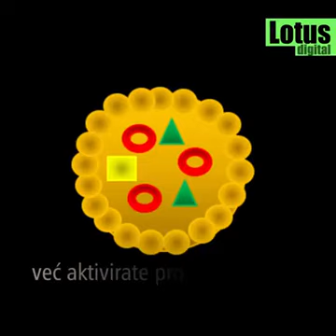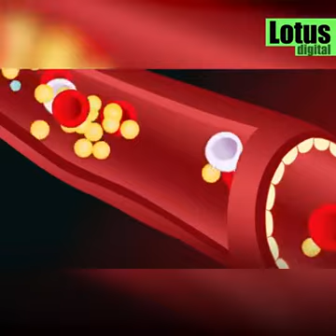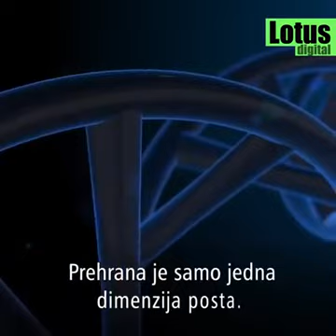Kako ramazanski post utiče na tijelo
Bliži nam se Ramazan pa pogledajte, između ostalog, koje namirnice je najbolje konzumirati tokom sehura i iftara. Ramazanski post sem čišćenja duše, pokreće i niz procesa koji obnavljaju i čiste ljudsko tijelo.